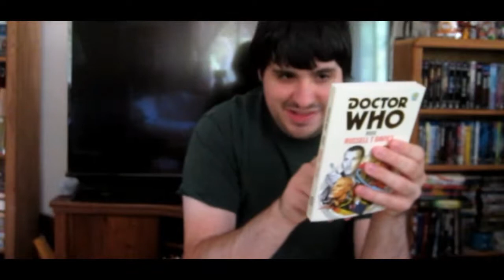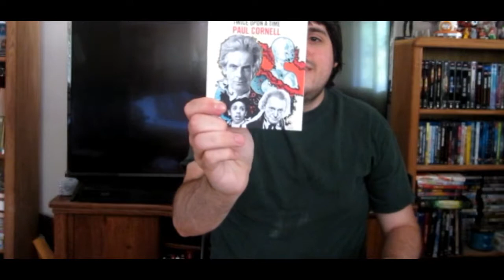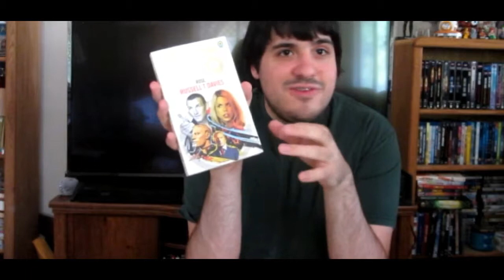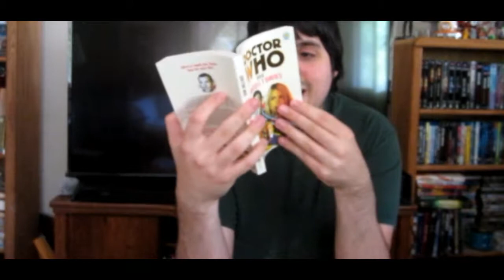A Look at New Doctor Who Target Books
Edward takes a look at three of the recently released Target Books based on New Series adventures. He also reviews the Rose Target Book.